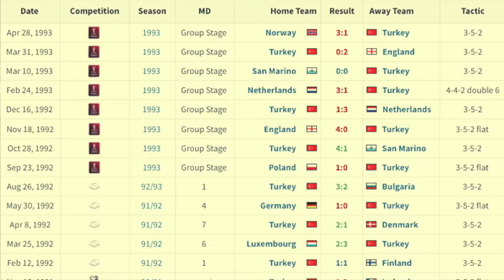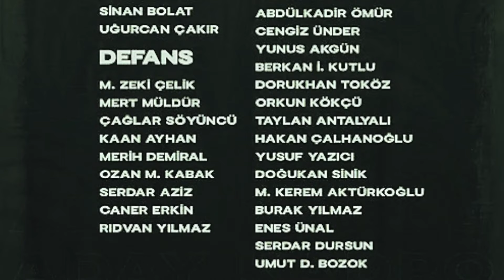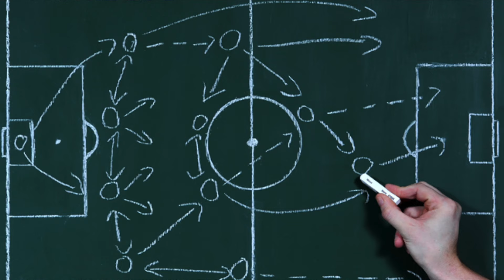Ters Köşe #12 | Stefan Kuntz, milli takımda yeni Sepp Piontek olabilir mi?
Tecrübeli spor yazarı Hasan Cücük, Türkiye futbol milli takımı teknik direktörü Stefan Kuntz'un bir zamanlar Sepp Piontek'in yaptığı gibi yeni bir yapılanmayı başarabilme şansını değerlendiriyor.

1990'ların başında milli takım nasıldı? Piontek'in ilk işi ne olmuştu? Piontek'in temellerini attığı takım hangi başarıları elde etti?

Stefan Kuntz'un maçları tribünden seyretmesi ne anlama geliyor? Futbolcularla özel olarak ilgilenmesi gerekli mi? Yeni bir milli takım için hangi adımlar atılmalı?

Topyekûn ülke futbolu kalkınmadan milli başarı gelir mi?

Meydan TV, Avrupa merkezli bir Türkçe internet televizyonu girişimidir. Burada sağlıktan spora, teknolojiden kültür ve sanata, tarihten geziye pek çok alanda içerikler bulabilirsiniz.